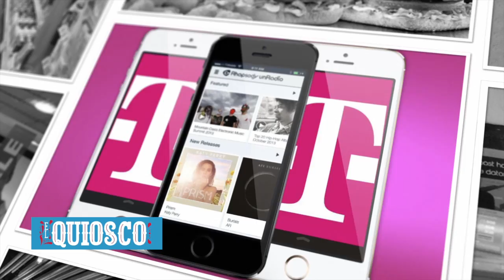Economy Square Commercial